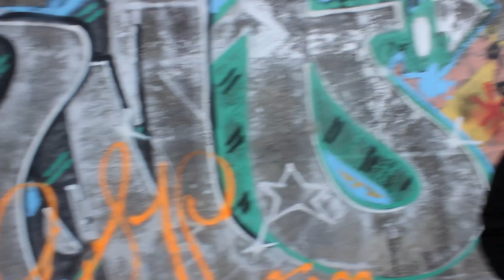AJ Bank$y - Nothing Less (Official Video)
Official music video for AJ Bank$y's "Nothing Less" single from his second EP, "In a Room Full of Songstresses in Sundresses"